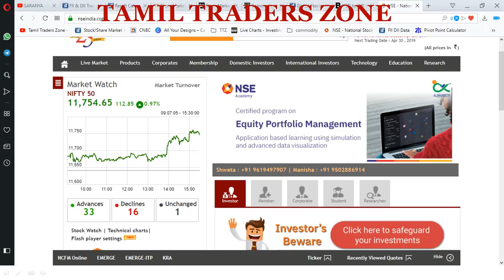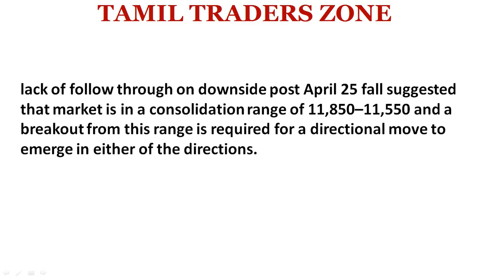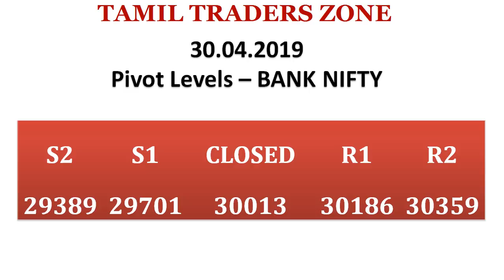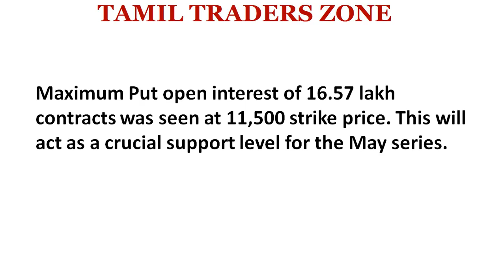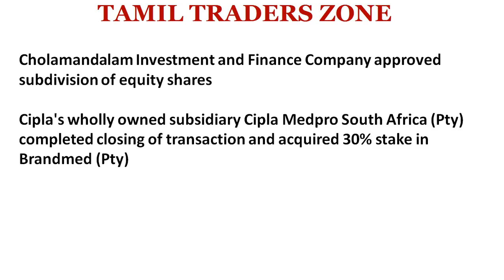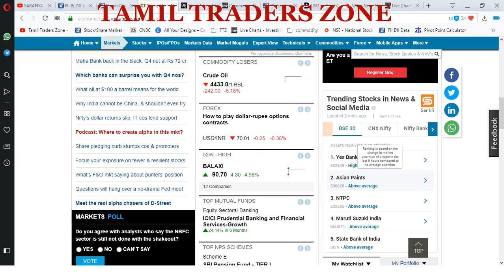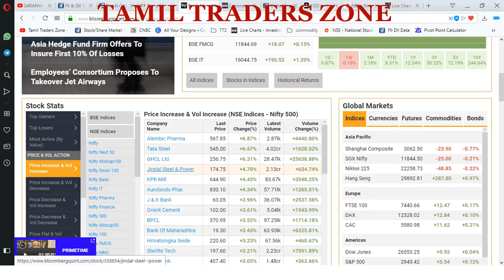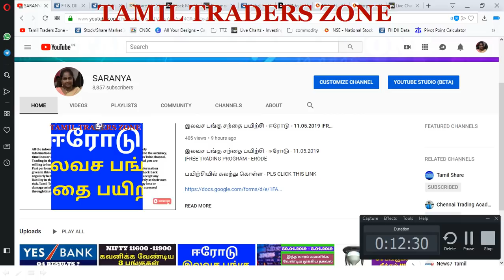30.04.2019|EQUITY MARKET|PIVOT LEVELS|RESULTS|GLOBAL MARKET ?|INTRADAY STOCKS!|TTZ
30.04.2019|EQUITY MARKET|PIVOT LEVELS|RESULTS|GLOBAL MARKET ?|INTRADAY STOCKS!

ALEMBIC PHARMA
TATA STEEL
YES BANK

lack of follow through on downside post April 25 fall suggested that market is in a consolidation range of 11,850–11,550 and a breakout from this range is required for a directional move to emerge in either of the directions.

Cholamandalam Investment and Finance Company approved subdivision of equity shares
Cipla's wholly owned subsidiary Cipla Medpro South Africa (Pty) completed closing of transaction and acquired 30% stake in Brandmed (Pty)